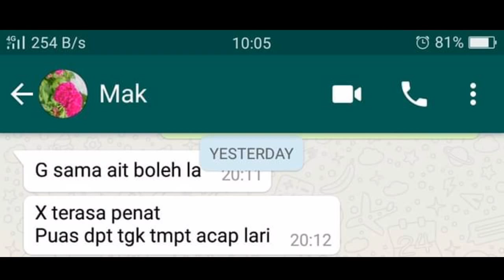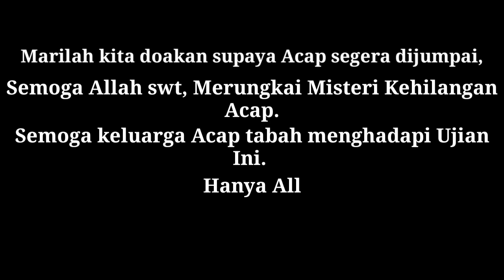Lebih 5 Bulan Acap Hilang, Hargai Usaha Penjejak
Sudah 5 Bulan 15 Hari Acap Hilang, Semoga Allah swt merungkai MISTERI KEHILANGAN ACAP. Kita hargai lah semua usaha Penjejak Acap.

Muzik

Acap 5Bulan 15Hari